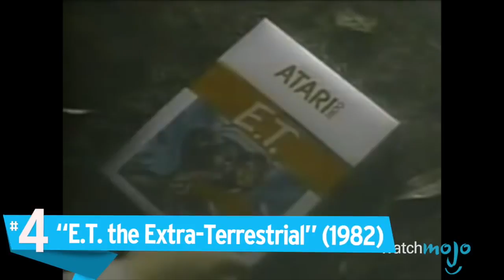Top 10 Unfinished Games That Came Out Anyway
Better late than ...unfinished? These games could have used a few more months of development time it seems. Welcome to  and today we’re counting down our picks for the Top 10 Unfinished Games That Came Out Anyway!

#10. “Star Wars Knights of the Old Republic II The Sith Lords” (2004)
#9. “Battlecruiser 3000AD” (1996)
#8. “Sonic the Hedgehog” (2006)
#7. “Metal Gear Solid V The Phantom Pain” (2015)
#6. “Ultima IX Ascension” (1999)
#5. “Ride to Hell Retribution” (2013)
#4. “E.T. the ExtraTerrestrial” (1982)

Special thanks to our user “Myster Zed” for suggesting this topic using our interactive suggestion tool at